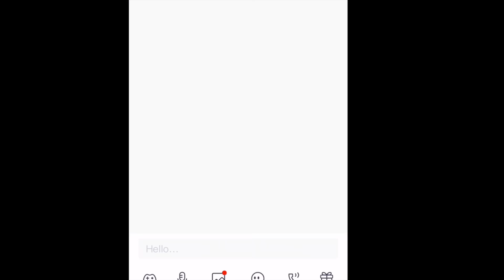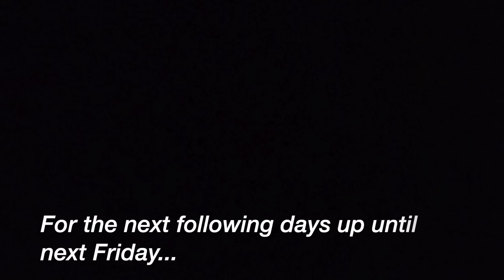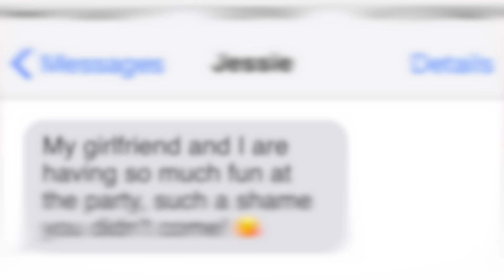Female Player | GLMM | Gacha Life Mini Movie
Download PAGO and join in the fun!
My PAGO Group: 74103668

for the video title inspiration!

I guess this is sort of like a face reveal because of the ending but not really because I've already shown my face before? 🧐 But anyways, I hope you guys enjoyed the video and part two will be out shortly!